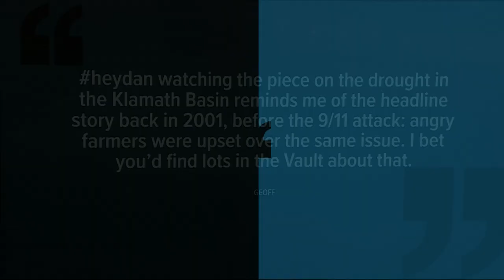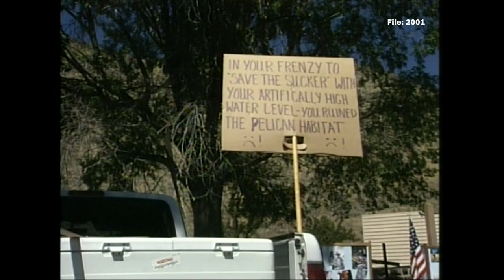KGW Vault: Klamath Water Wars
Right now there is a battle for water in the Klamath Basin but this war came to a head in 2001. Take a look in the vault.